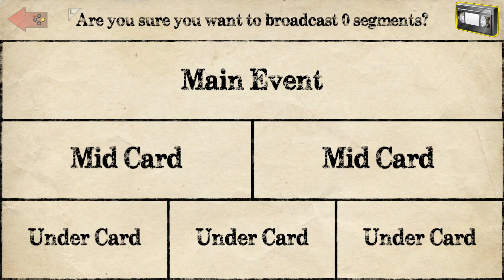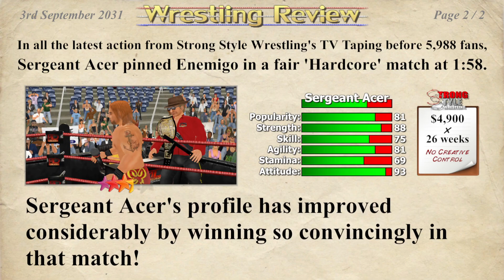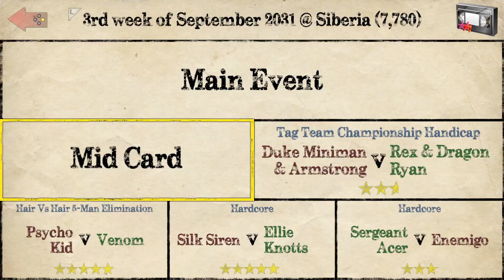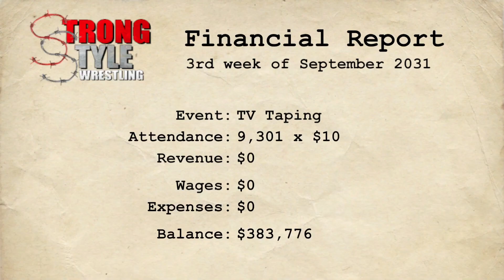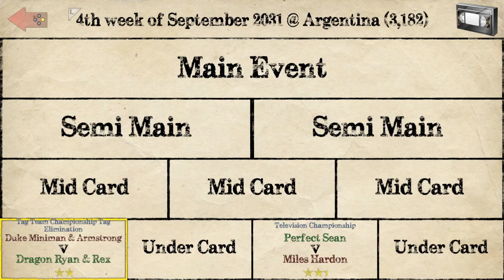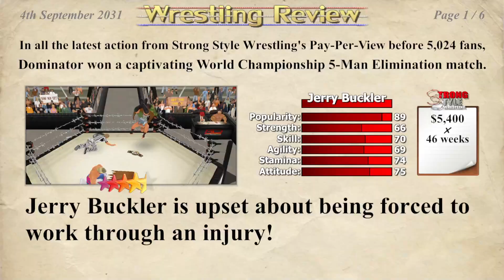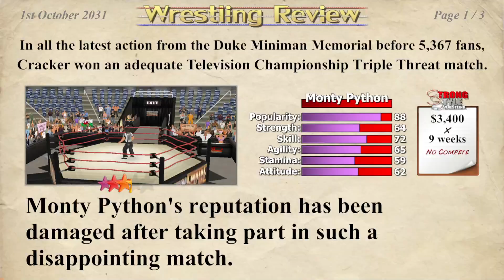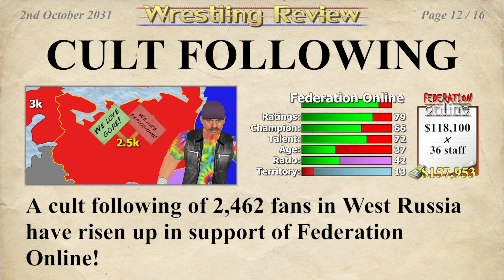Wrestling Empire : Booking Mode (Part 1)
Huge Hardon takes over a company and runs it into the ground.